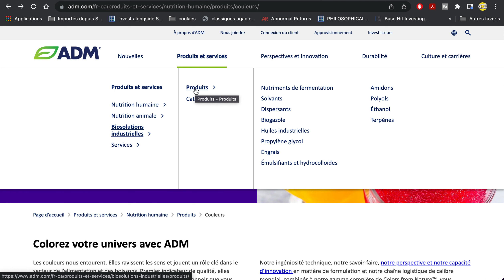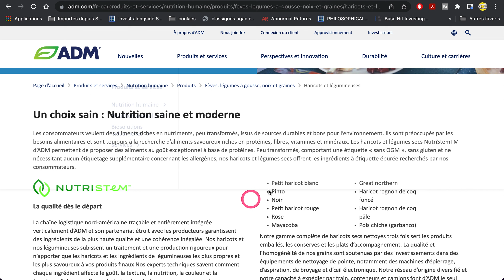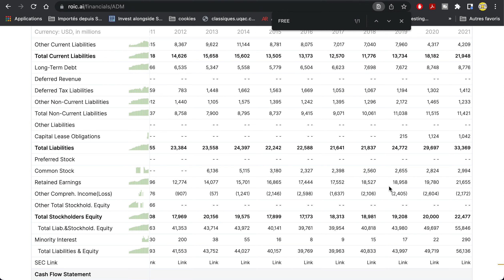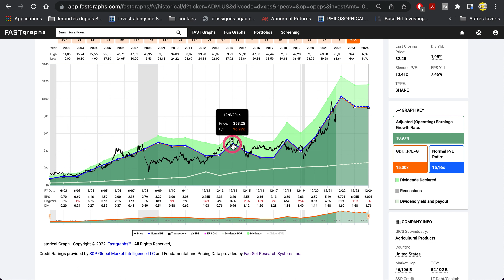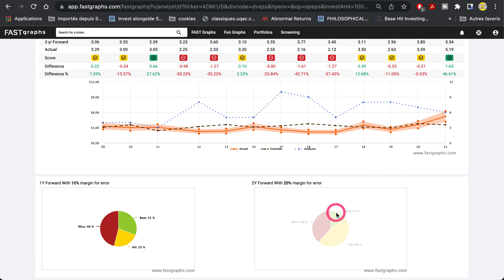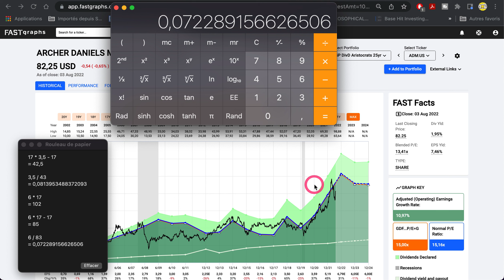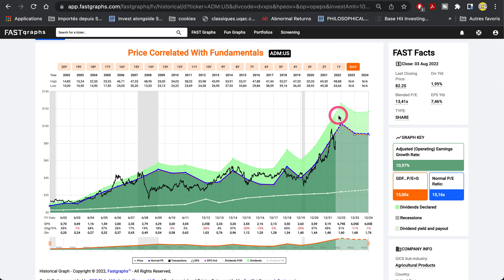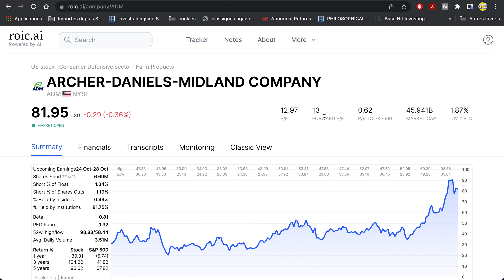ARCHER-DANIELS-MIDLAND | acheter maintenant ?